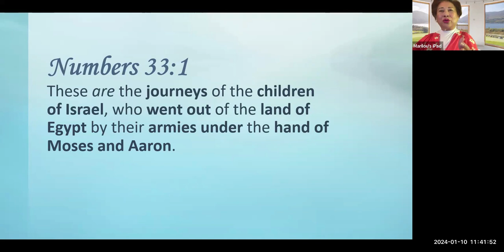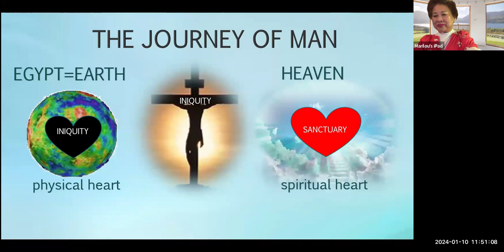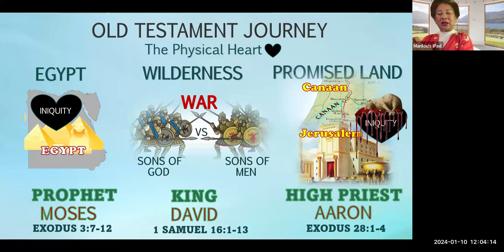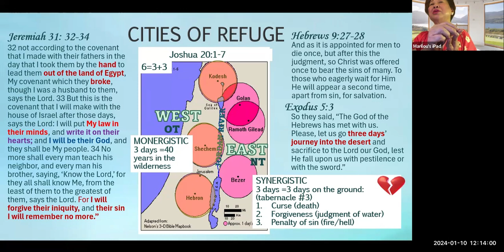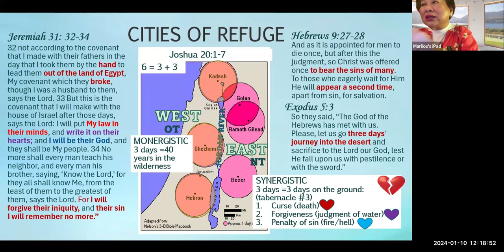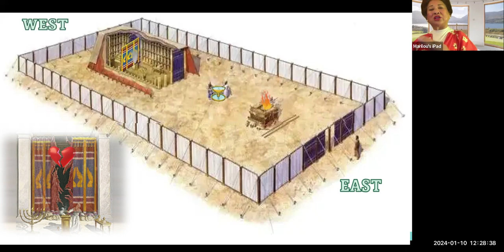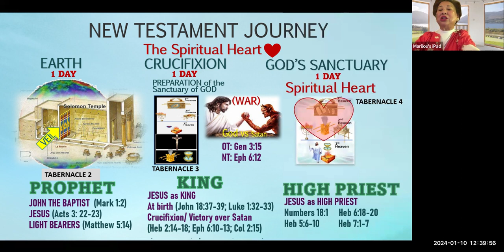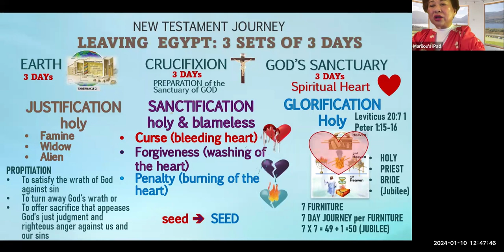Numbers 33v1 part 3